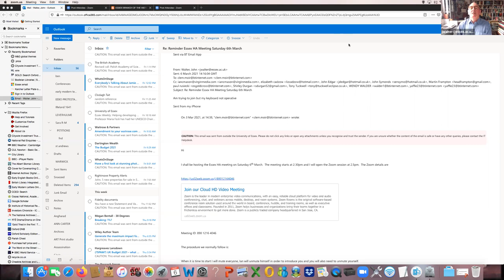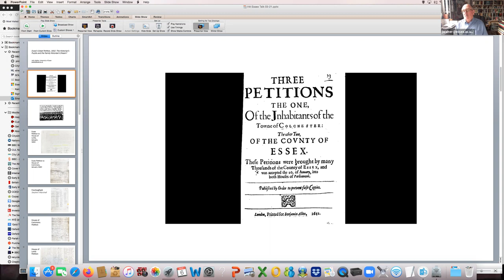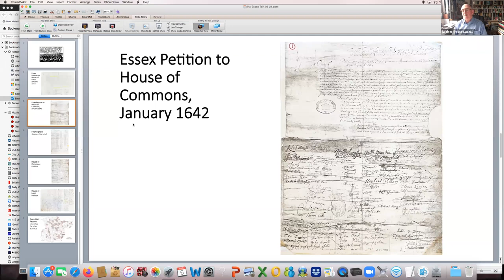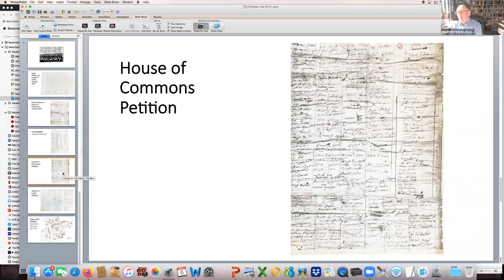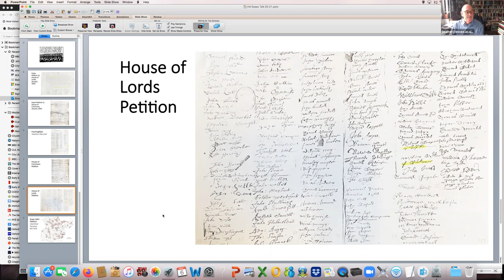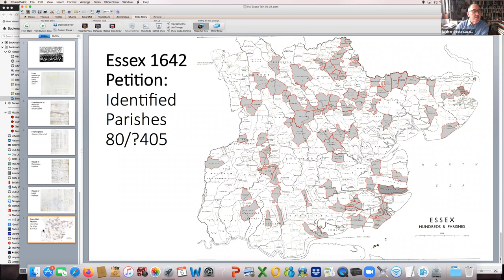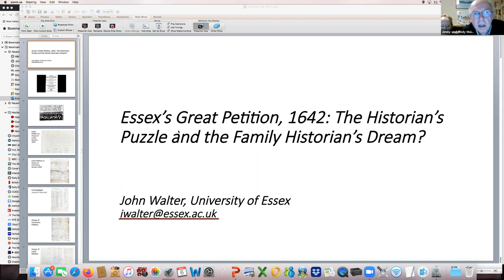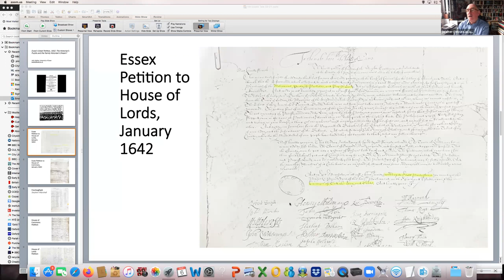Talk on Great Essex Petion of 1642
On March 6th  Prof. John Walter spoke to the Essex Historical Association on “Essex’s Great Petition, 1642: The Historian’s Puzzle and the Family Historian’s Dream” Housed in the Parliamentary Archives is a little-known 1642 Petition from the county of Essex to Parliament.